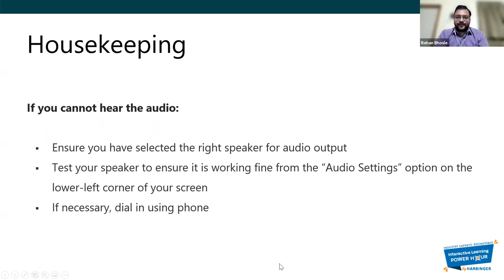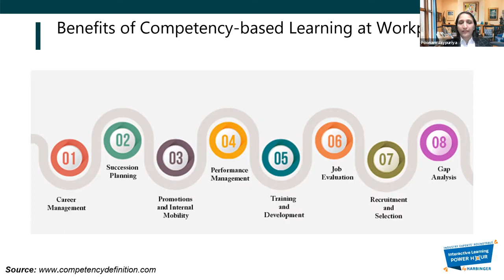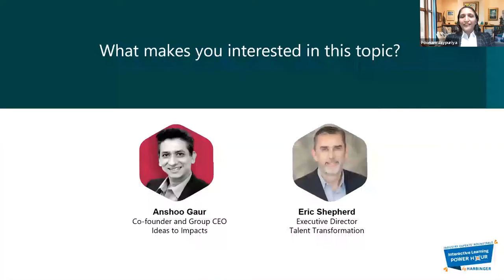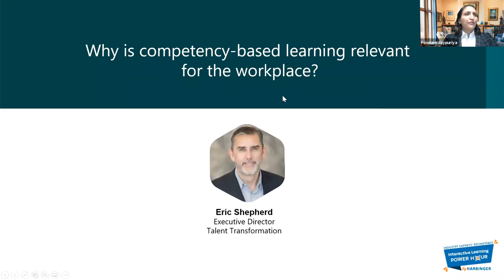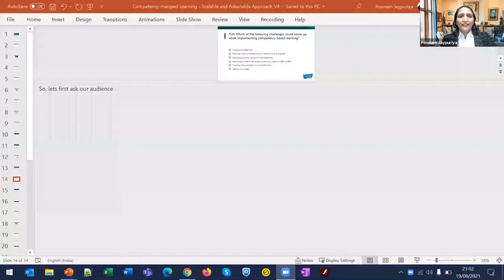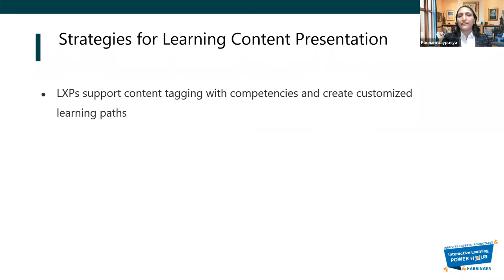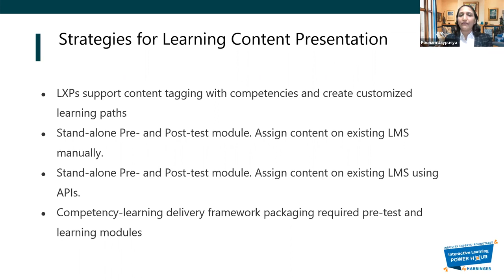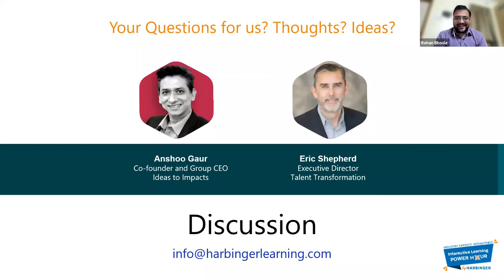Power Hour Competency mapped Learning Scalable and Adaptable Approach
Watch this Interactive Learning Power Hour, a one-of-its-kind virtual roundtable discussion to understand the challenges and learn practical approaches to implement competency-based models in your organization. Watch Poonam Jaypuriya, Vice President – eLearning at Harbinger Interactive Learning, in conversation with Anshoo Gaur, Co-founder and Group CEO at Ideas To Impacts and Eric Shepherd, Executive Director at Talent Transformation.

Here are the key takeaways from the session:
• Understand challenges and learn practical approaches to implement competency-based models in your organization.
• Explore strategies to close skill gaps and develop a competency framework that maps to the various job roles in an organization.
• Deliver personalized learning experience based on competency levels of individual employees.